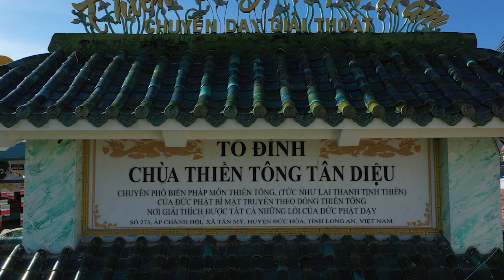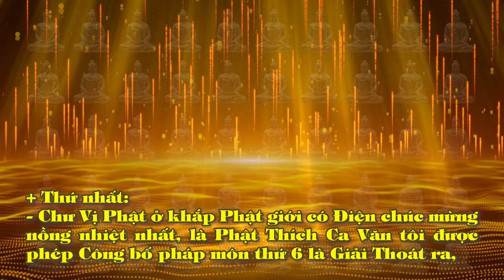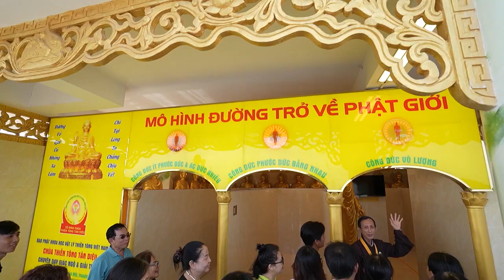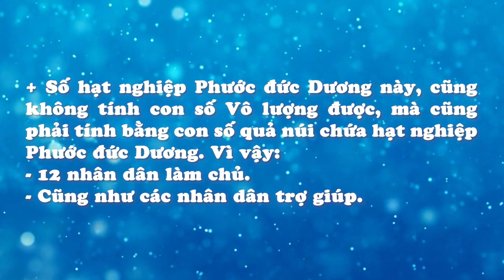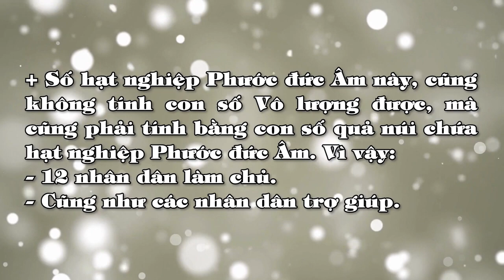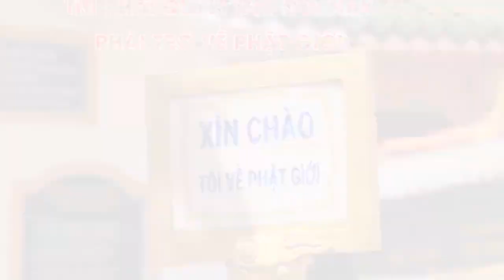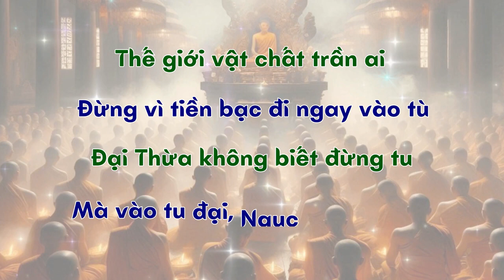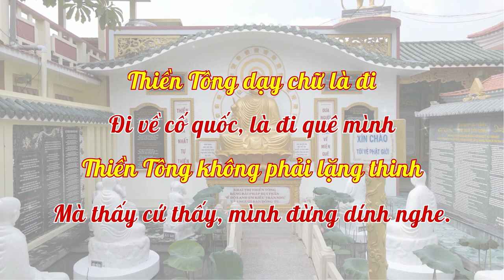Chuyện lạ! Đức Phật Thích Ca cám ơn Nhân dân - Chư Phật điện chúc mừng! | NDLC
Nguồn:
KÊNH NHÂN DÂN LÀM CHỦ QUỐC GIA - NDLC
👉Kênh Youtube: @nhandanlamchu-ndlc640